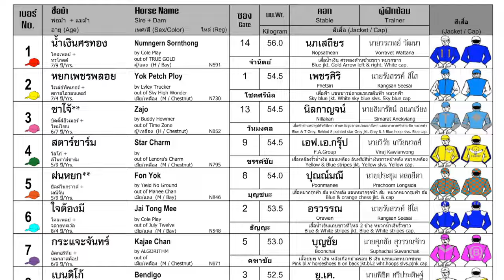STAR CHARM wins! - 07/01/2024 - Race 3 - Division 5